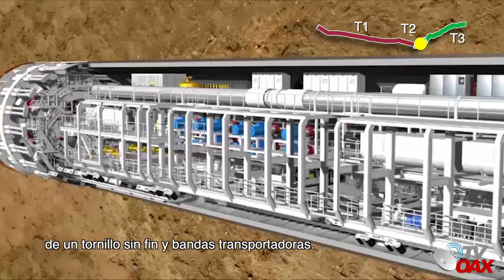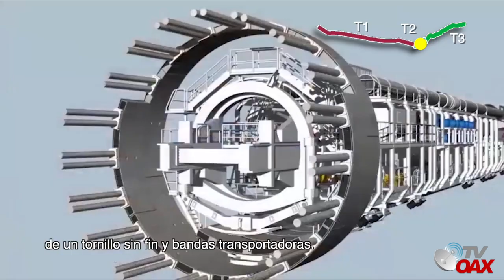Avances de la Megaconstruccion Tren interurbano Mexico-Toluca,Gran tunel terminado.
La megaobra del Tren Interurbano Mexico Toluca avanza cada mes, jornadas de dia y de noche para entregar la obra en tiempo y forma.